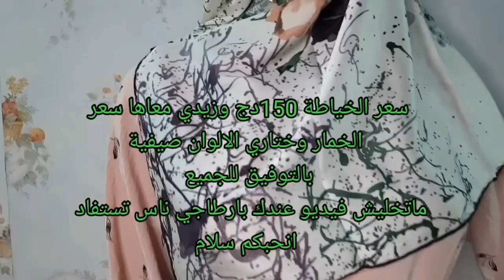Amazing idea for a new projectاقوى مشروع لموسم الدراسي مع سعر البيع